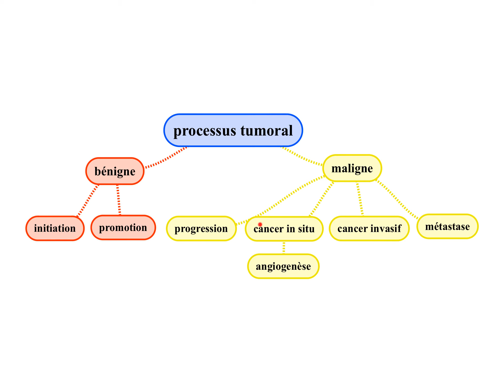Types de tumeurs et processus tumoral : bilan (P9C4-AR2)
Bilan sur les différents types de tumeurs et le processus tumoral sous forme de carte mentale (P9C4-AR2)